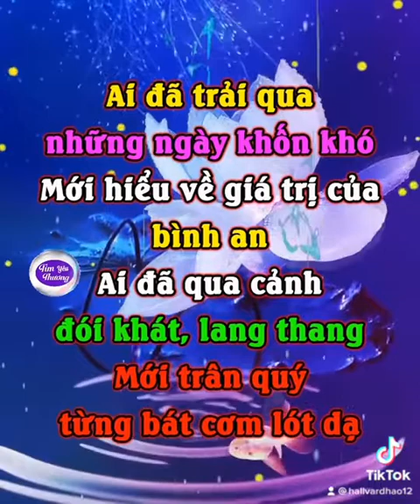Nguyện kiếp sau thân ta là Sen🌈🌻🌸